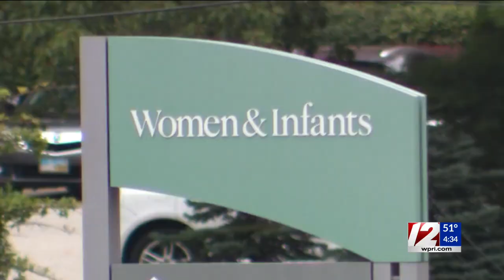Lifespan, Care New England lost over $100 million combined this year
Rhode Island's two major hospital groups struggled financially over the last year, according to newly released annual reports that reveal large losses at the organizations.